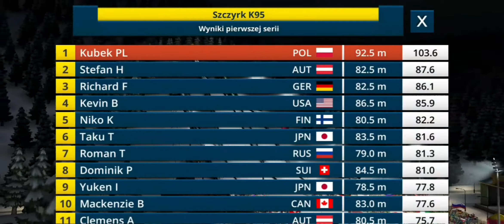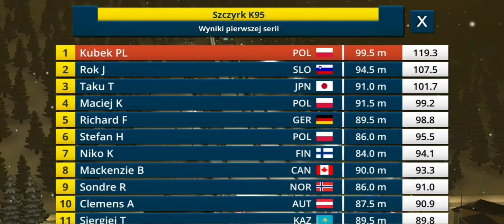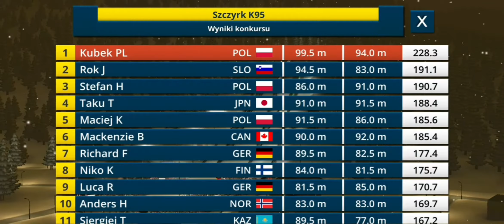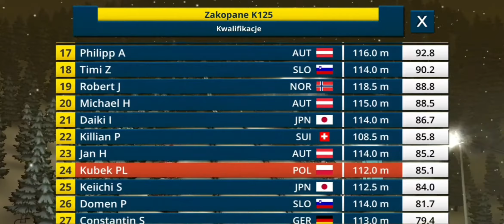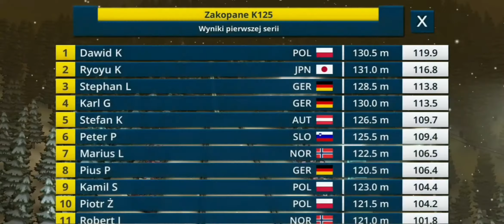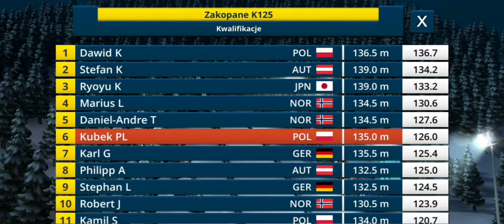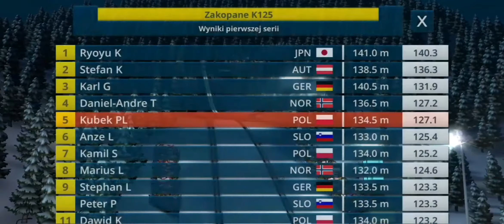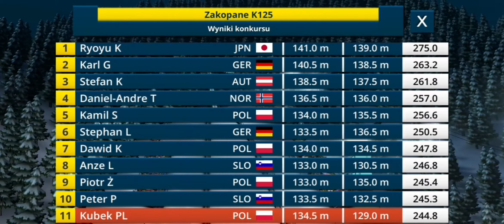Polskie konkursy! - Kariera Kubek PL #6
Tym razem Kubek PL bierze udział w konkursach domowych na skoczniach w Szczyrku i Zakopanem. Jak sobie poradził?